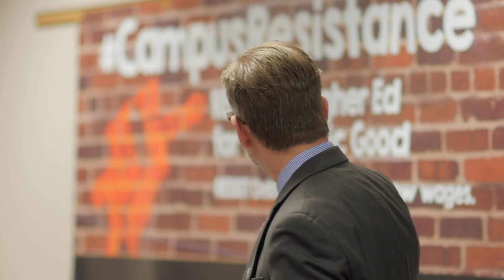MN State Rep Hilstrom and MN State Senator Dibble support U of M Students and Workers